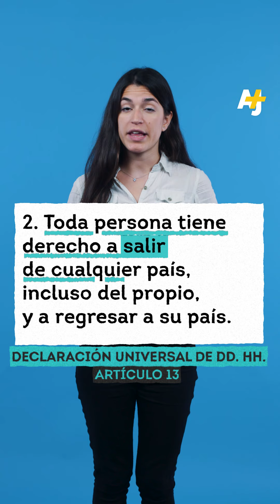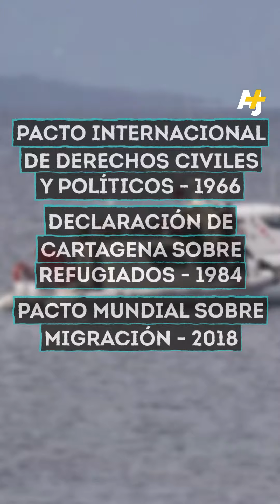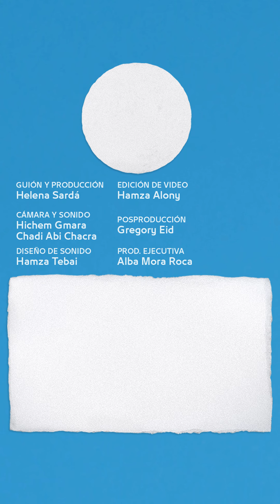Inmigración: ¿Derecho humano o lujo? | AJ+ Español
Muchos de nuestros videos sobre inmigración se llenan de comentarios xenófobos, pero si revisamos los tratados internacionales vemos que salir del país de uno es un derecho fundamental.